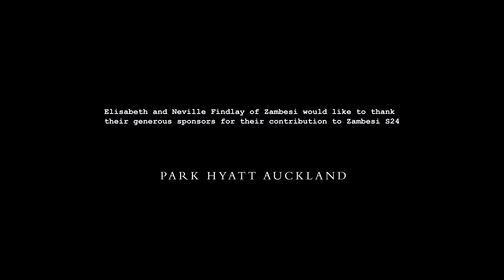ZAMBESI S24 Runway Show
ZAMBESI S24
Show Director & Producer | Marissa Findlay
Music Director & FOH Producer | Sophie Findlay
MakeUp Director | Kiekie Stanners using M.A.C Cosmetics
Hair Director | Benjamin James @ Ryder Salon for O&M
Lead Hair Care | O&M
Nails | Art of Nails
PR | Tatum Savage @ Savage Society
AV & Lighting | Oceania
Runway Install | Blink Boys
Film Production | Supernormal
Drone Studio | Infinitum Studios

Elisabeth & Neville Findlay of Zambesi would like to thank their generous sponsors for their contribution to ZAMBESI S24:

Viaduct Harbour
O&M
Park Hyatt Auckland

Asics
RSRV
Scapegrace
Eke Panuku Development Auckland
Vidzing
Ryder Salon
Dr Martens
M.A.C Cosmetics
Havaianas
New Zealand Fashion Week: Kahuria